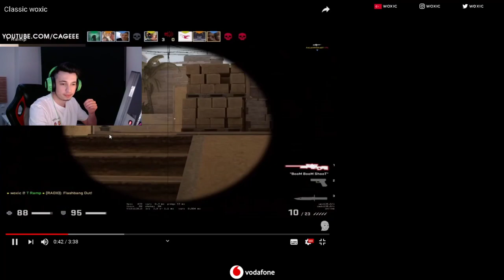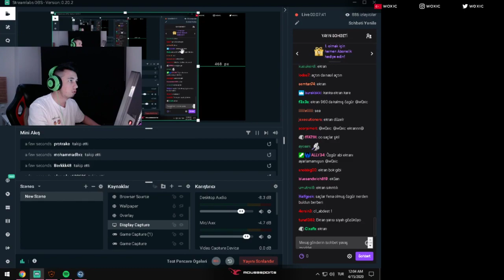WOXİC CAGE CLASSİC WOXİC VİDEOSUNU İZLİYOR!!!